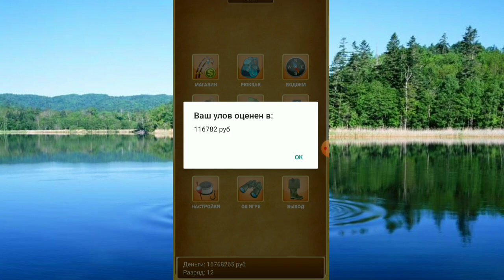Рыбалка для друзей #29 - Исследование глубин Байкала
Смотри Рыбалка для друзей 29 -  Исследование глубин Байкала. Так же Смотри Рыбалка для друзей 29 -  Исследование глубин Байкала, Рыбалка, игра рыбалка, рыбалка2023.

Рыбалка,рыбалка для друзей, рыбалка2024, рыбалка2023 , Байкал.